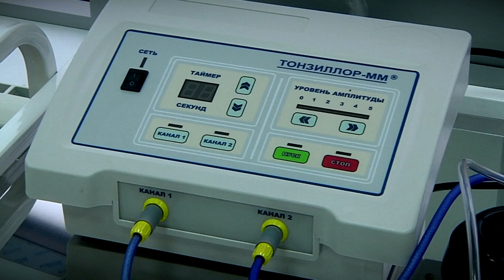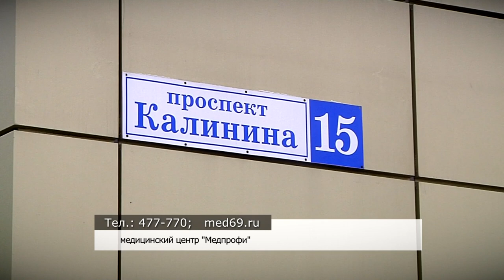В Твери открывается медицинский центр «Медпрофи»